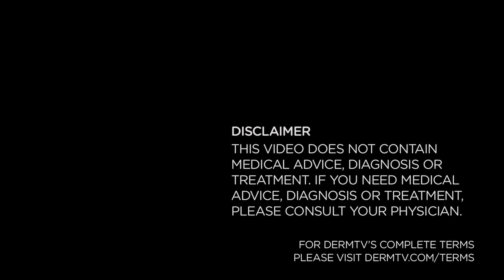What Causes Acne Scars [DermTV.com Epi #563]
Almost everyone gets acne scars. And everyone wants to treat acne scars. But the first step towards treating them is to understand what causes acne scars, which is exactly what Dr. Schultz shares in today's DermTV episode.

[TRANSCRIPT]

We’ve all had acne. Many of us have gotten acne scars. And we all want to treat them.  But understanding how to treat acne scars first requires understanding what causes them, which I’m going to share with you today.

Not all acne turns into acne scars, but when scarring does occur, it usually results from inflammatory acne lesions like red pimples, pus pimples, and cysts. And the worse the inflammation, the worse the scar. The visible component of these types of acne is inflammation of the top two layers of your skin, the epidermis and the dermis. The dermis is the key here. It's the second layer of your skin, and it’s where your oil glands, collagen, hair follicles, nerves, and blood vessels are. When the dermis is damaged to the point that any of the tissues I just mentioned are actually destroyed… you get a scar.

The destruction of healthy dermal tissue is usually caused by the inflamed, swollen… sorry, it’s about to get gross!… pus filled pimple or cyst rupturing inside the skin, which allows the damaging pus to leak into the surrounding healthy tissue.

Dermal tissue is destroyed by both the pus itself and also the body’s reaction to the pus.

When healthy dermal tissue is destroyed, the body tries to repair it… but the repair process is quite imperfect because the body can’t rebuild the destroyed healthy tissue.  Instead, it does what it can which is to make hard fibrous collagen, which you’d recognize as scar tissue. It usually starts out red or pink but fades over a period of time to become lighter than your normal skin color or even white.

The most common type of facial acne scar is atrophic, meaning the body didn’t make enough collagen to replace all the destroyed tissue so the scar is depressed below the level of the surrounding normal tissue. The scar can have curved, sloped walls like a crater, so it’s called a crater scar, or it can have walls in the shape of the letter, “V,” almost like someone stuck an ice pick in the skin… so that’s an ice pick scar. And last, the walls can be vertical with a flat bottom, shaped like a box, so that’s a boxcar scar.

But sometimes the body produces too much collagen, which creates a bump of raised tissue above the skin's surface. This type of scarring is called hypertrophic and while it’s common on the trunk, fortunately it’s rare on the face.

So……… That’s enough on acne scars for one day, but now that you know what causes scars, the good news is that there are things you can do to help prevent them… which I’ll explain in a future episode.

[ABOUT DERMTV]